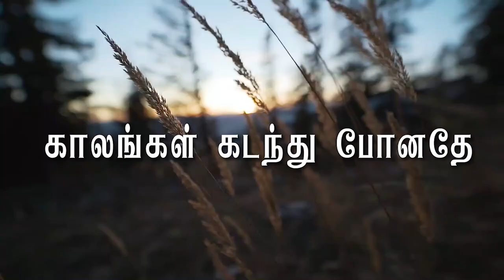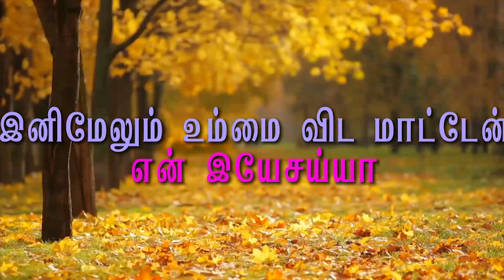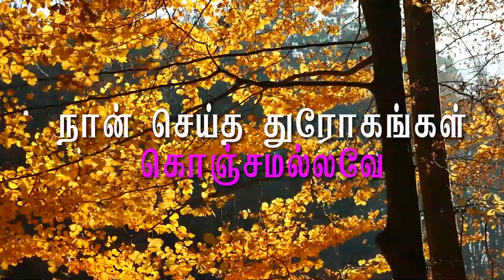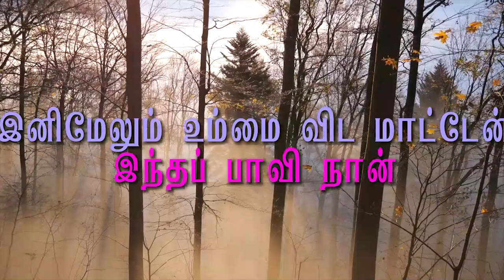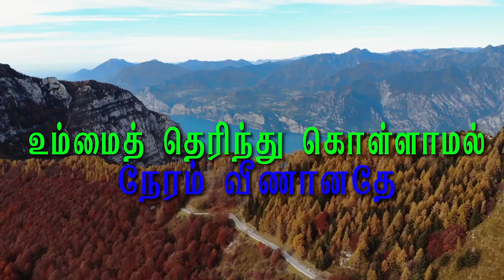காலங்கள் கடந்து போனதே என் இயேசய்யா | Pastor. Antony | Tamil Christian Songs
Credits:
Song Lyrics, Tune and Sung by Pastor. Antony

This is a Non Profit Christian You tube channel Only for Gospel purpose and for Gods Glory,, We Give full credits and revenue of the video to the Real Owner in the Song and Video...Kindly contact us if you need further details . Thank You...